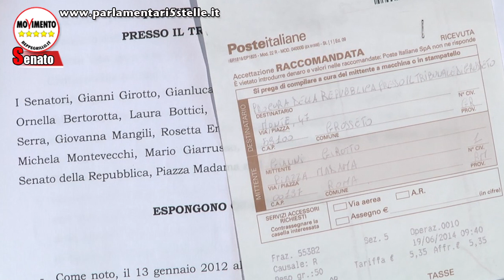Costa Concordia, il M5S lancia l'allarme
Un'operazione cosi complessa come la rimozione della Costa Concordia dall'Isola del Giglio deve essere affrontata con estrema cautela e accortezza per evitare qualsiasi tipologia di rischio che  possa procurare pericoli in una delle aree più interessanti del nostro Paese. Tali preoccupazioni, motivate dalla lettura della documentazione sull'emergenza attivata per il naufragio della nave (che vogliamo ricordare costò la vita a 32 persone), ci hanno spinto a presentare un esposto alla Procura della Repubblica di Grosseto e un'interrogazione con il carattere d'urgenza al Presidente del Consiglio dei Ministri Matteo Renzi.

Dai rischi d'inquinamento che il relitto della nave potrebbe causare, alla possibilità che affondi durante le operazioni di trasporto dal Giglio qualunque sia il porto che verrà scelto dal prossimo Consiglio dei Ministri, non può non rilevarsi la delicatezza dell'operazione in termini di sicurezza e di protezione dell'ambiente: saranno coinvolte le aree protette e naturali sottoposte a tutela e fortemente conosciute come un attrattore turistico internazionale; dalle principali isole dell'arcipelago toscano fino alla presenza del Santuario dei cetacei, un'area protetta e divisa tra Italia, Principato di Monaco e Francia, con una superficie vasta più di 90 mila chilometri quadrati. Un quadrilatero abitato da molte specie di mammiferi marini, nel quale «operazioni di trasporto non monitorate e non ponderate nel rispetto del principio di precauzione mettono in concreto pericolo queste aree di importante pregio ambientale».

Pertanto, oltre ai danni già prodotti dal naufragio, se per la rimozione non verranno prese le dovute precauzioni temiamo ulteriori danni potenziali «legati allo spostamento», dal momento che non si comprende come un relitto della portata della Concordia non in condizioni di poter galleggiare e navigare, possa essere trasportato senza creare alcun danno.

Ancora nessuno rende "pubbliche" le modalità apprestate per  evitare questi indiscussi rischi.

Molte perplessità, inoltre, sono state già precedentemente sollevate  anche da Greenpeace, con alcune domande presentate e un documento "TOXIC COSTA", nel quale si sottolineano i pericoli connessi con il relitto della Costa Concordia, evidenziando "i rischi causati dall'ipoclorito di sodio, meglio noto come candeggina". Nel medesimo documento si affermava altresì che di tale sostanza: "la Costa Concordia ne trasportava, secondo l'armatore, una tonnellata. È una quantità enorme."

Il M5S in questi giorni terrà gli occhi vigili sul caso affinché le decisioni assunte nei prossimi giorni sia dal Governo che dalla conferenza dei servizi non compromettano irreparabilmente l'ambiente,il futuro e la bellezza di un Paese che non ha sicuramente bisogno di ulteriori danni, ma di riprendersi.